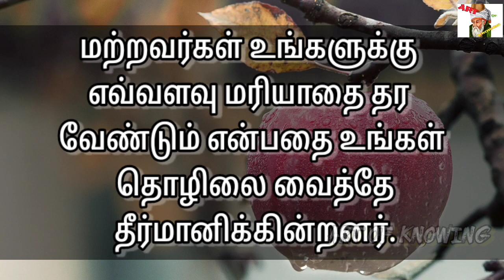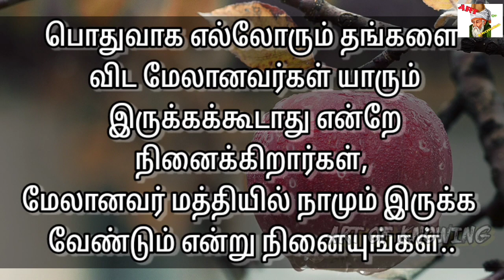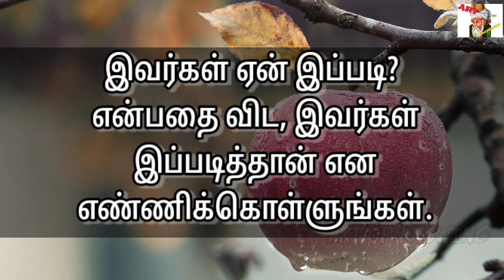நாம் சரியான பாதையில் செல்லும்போது தான்....